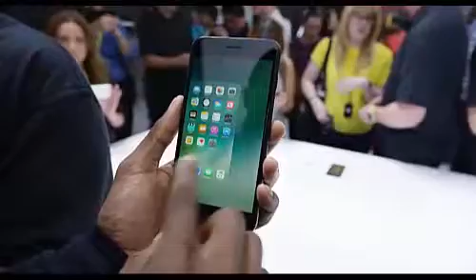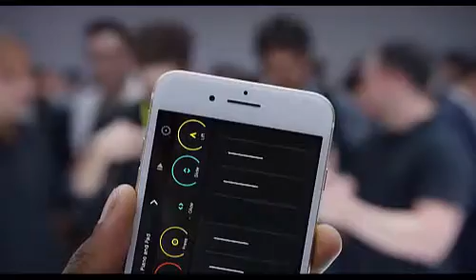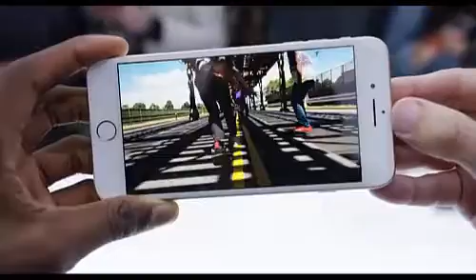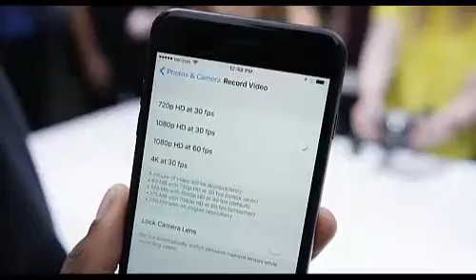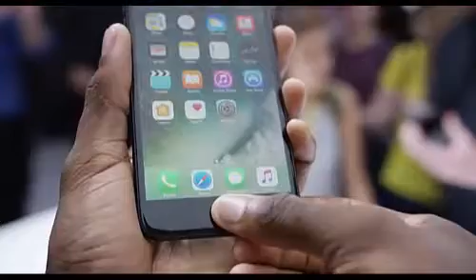iPhone 7 Impressions 10 New Things!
Apple unveiled the iPhone 7 which comes with 10 new features including the design, home button, camera, and the much-talked about removal of the headphone jack.